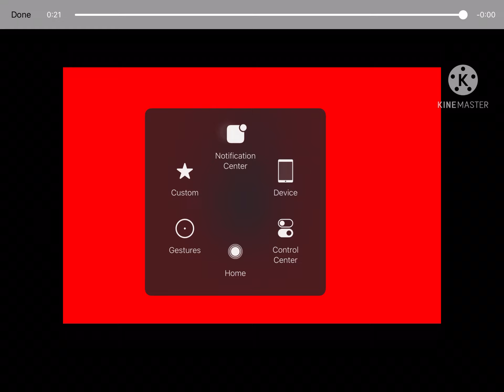Aqua jigsaw transform